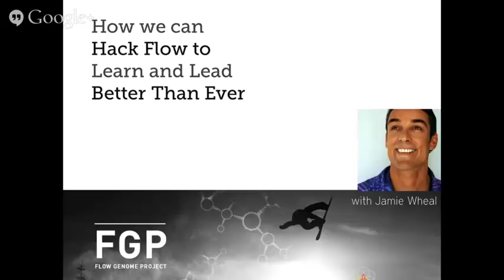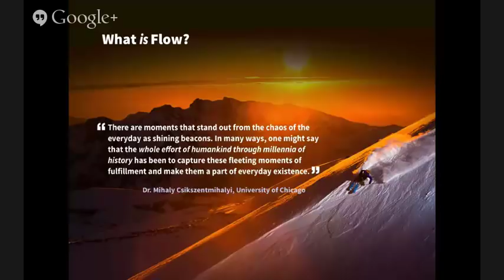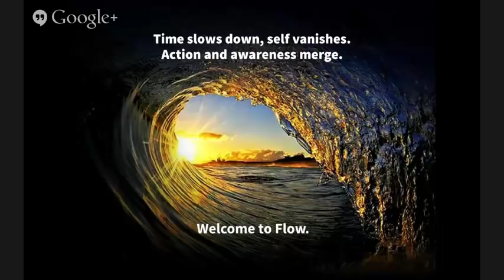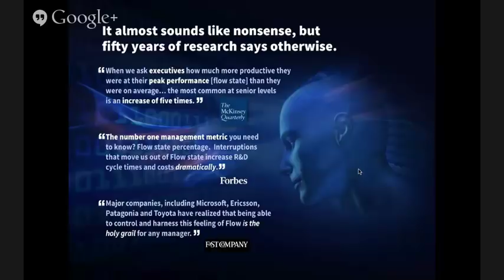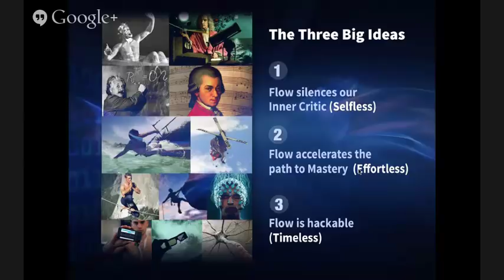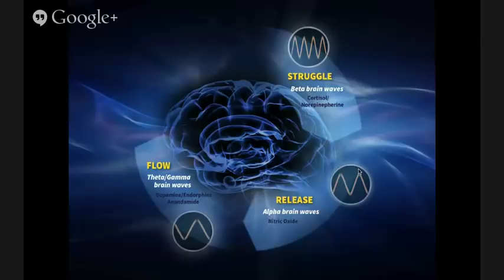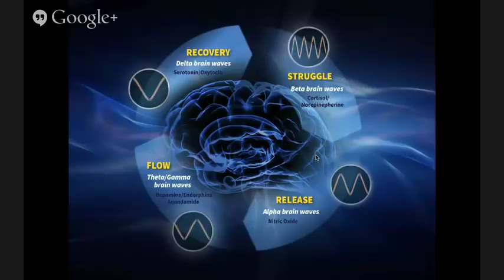Jamie Wheal How to Hack Flow